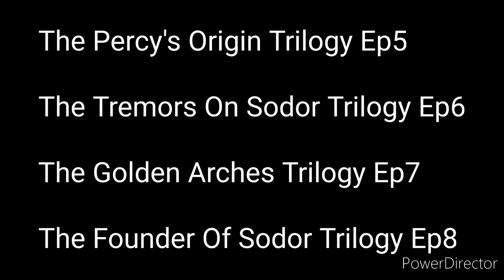Bert's New Trilogy Series Episode's List